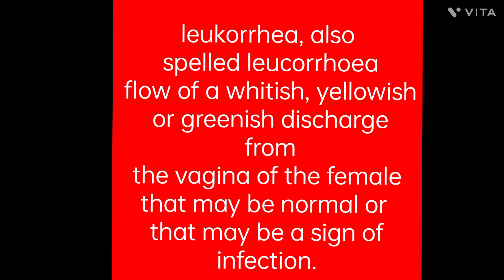leucorrhoea/श्वेत प्रदर का होमियोपैथिक उपचार १००%